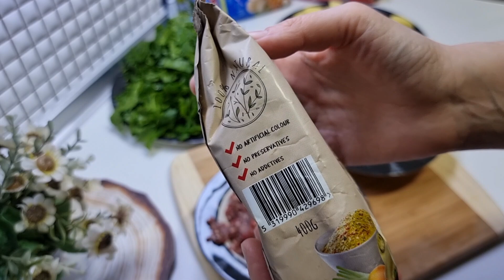Unë e gatuaj 2 herë në javë !! Dreka më e shijshme dhe e lehtë për pregaditje 👌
Përshëndetje të dashur miq
Sot po pregadisim një recet shumë të shijshme dhe plot vitamina
patate me spinaq mish dhe salcë jam e sigurt se do ju pëlqej shumë edhe shija
tiganin që përdora ne ktë recet e gjeni ktu
ndërsa erëzat që i zgjedh gjithmon në gatimet e mia jan nga fabrika e vetme shqiptare

Ju nevojitet
4 patate
300 gr spinaq
300 gr mish i bluar
200 gr këpurdha
1 lugë gjelle gjalp
4 lugë gjelle salcë napolitana
100 ml ujë
erëza të përziera
1 lugë kafeje piper të kuq
500 ml qumësht
2 lugë gjelle miell
1 lugë gjelle gjalp
50 gr kashkavall

BALIS KITCHEN

Nëse ju ka pëlqyer videoja...
Ndani këtë video (SHARE) me miqtë tuaj në rrjetet sociale!
👍 VLERËSONI VIDEON 👍 (LIKE)
💬 SHKRUAJ KOMENT 💬 ose te paktën një fytyrë buzëqeshje 🙂 (SMILEY)
Nuk është e vështirë për ju, por unë do të jem shumë e lumtur!😊
Jeni abonuar tashmë?
Aktivizoni zilen🔔 për të marë njoftime rreth videove të reja!
Me respekt BALIS KITCHEN.

Hello!
 💬 WRITE A COMMENT 💬 or at least a smiling face 🙂 (SMILEY)
 Activate ringtone to receive notifications about new videos!
 Respectfully BALIS KITCHEN.